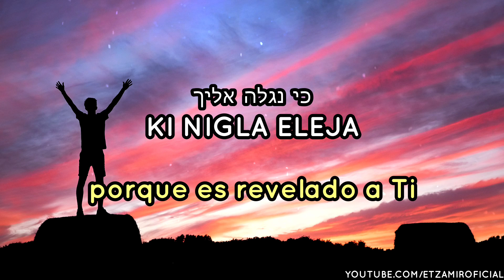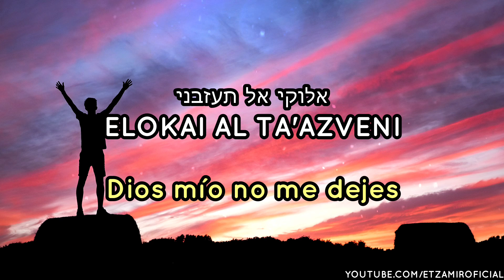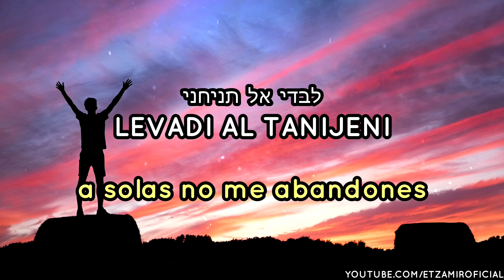Elokai Al Ta'azveni | אלוקי אל תעזבני - Dios mío no me dejes | 🎙 Itzik Kala - איציק קלה